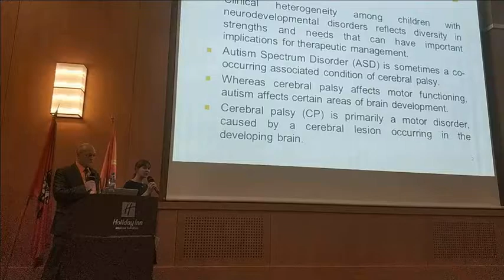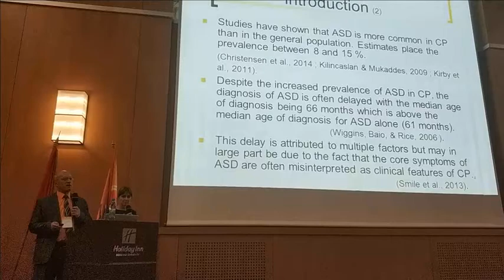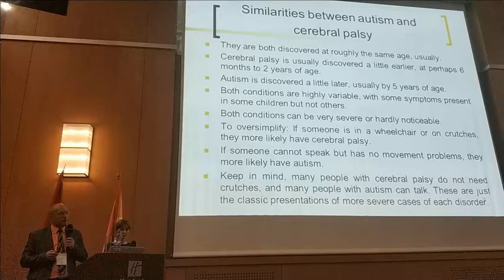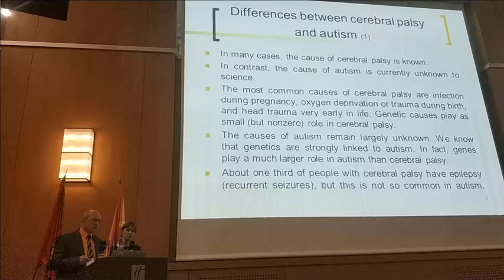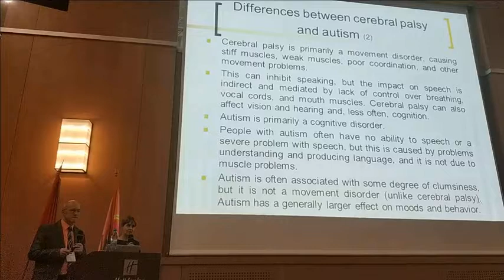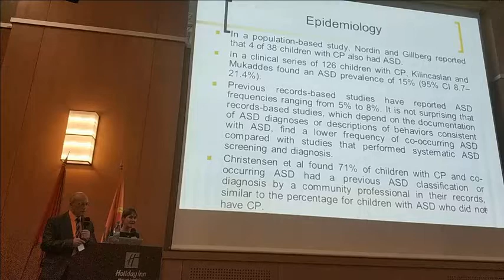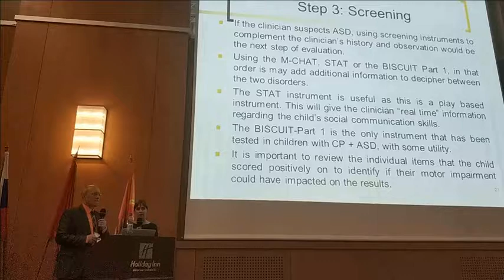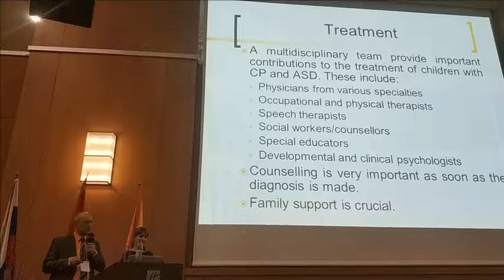Prof. Dr. Vladimir Trajkovski - Asscoaition between cerebraL palsy and autism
President of MSSA Prof. Dr. Vladimir Trajkovski presented his lecture: Asscoaition between cerebraL palsy and autism spectrum disorerds on a conferenced in Moscow at November 1st.